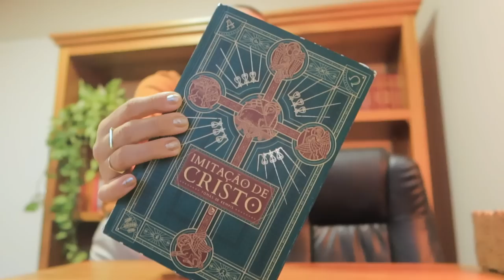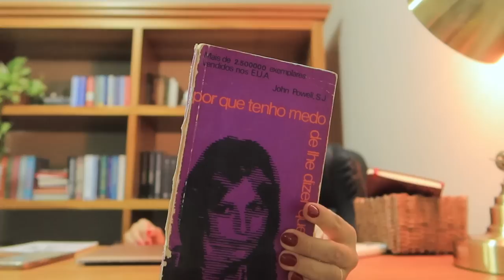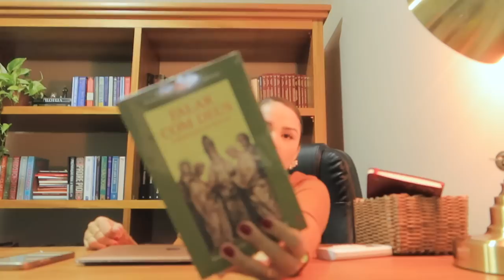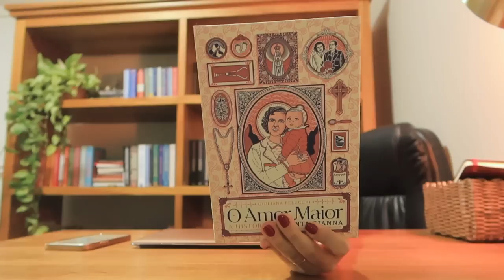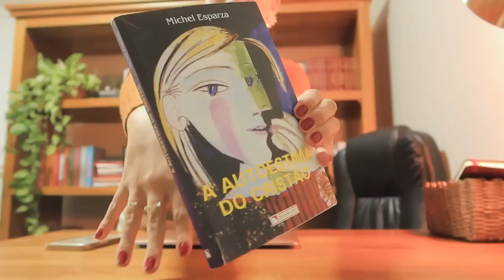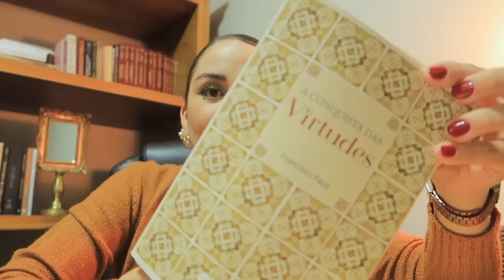Biel ganhou brinquedos novos e tour pelos meus livros ✨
Onde encontrar os livros mencionados:
Como viver com 24 horas por dia
Falar com Deus
Os 4 temperamentos na educação dos filhos
A conquista das virtudes
Regra de vida para mães
O amor que dá vida
O evangelho no lar